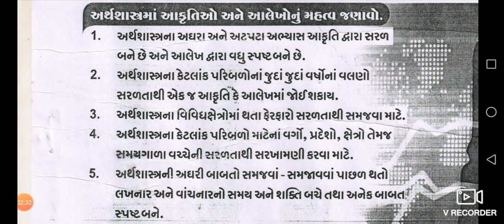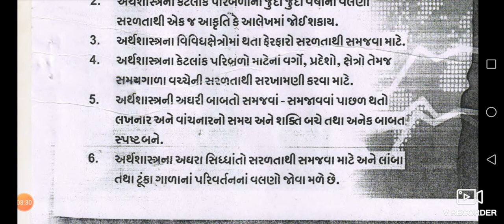Std-12 Economics ch.1. Q-2